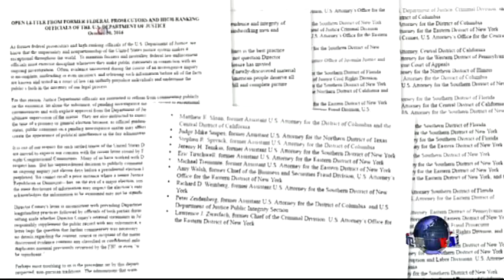焦点对话：FBI局长选前掀风暴，损及美国民主？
美国联邦调查局局长科米在选举前十一天知会国会，FBI因发现新的线索，将重启对克林顿“电邮门”的调查。这一举动为白热化的选情扔下震撼弹，导致选情出现转折，也使FBI置身于巨大的政治风暴，科米更成为舆论冲击的风暴眼。支持者赞扬科米敢于纠正早先对克林顿调查的不足；反对者则攻击他偏离司法中立，影响选情。除此之外，FBI在这次选举期间的其它一些做法和决定，如不调查俄罗斯对选举的影响等，也引发争议。FBI在临近大选前重启对克林顿电邮门的调查，是保护还是伤害了美国的民主？攻击和赞扬FBI局长科米的两方，谁才真正理解美国司法公正和司法独立的原则？

参加讨论的四位嘉宾是： 美国智库“东西方研究所”高级副所长方大为先生( David Firestein)；美国之音记者，社会学家龚小夏女士；北美“世界日报”副总编魏碧洲先生； 美国时政评论人士史凯文先生( Kevin Slaten)。

20161104 焦点对话：FBI局长选前掀风暴，损及美国民主？

20161104 焦点对话：争议丑闻不断，美国新总统有危机？

VOA卫视(2016年11月4日 焦点对话 完整版)(主持：宁馨)